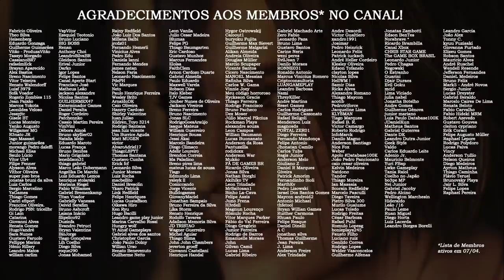ENTREVISTA | Jeff Schine, dublador de Carlos Oliveira em Resident Evil 3 (2020)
O Resident Evil Database teve a oportunidade de bater um papo com o dublador de Carlos Oliveira, o incrível Jeff Schine, que deu voz ao personagem em Resident Evil 3 (reimaginação de 2020). Para conferir a entrevista, não esqueça de ativar as LEGENDAS!

👽 Compre RE3 na Green Man Gaming! 👽